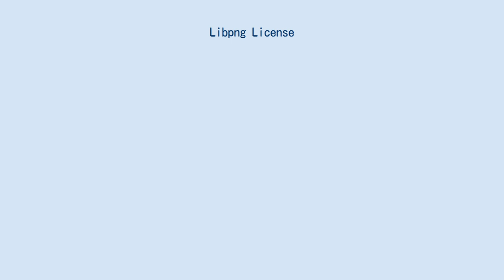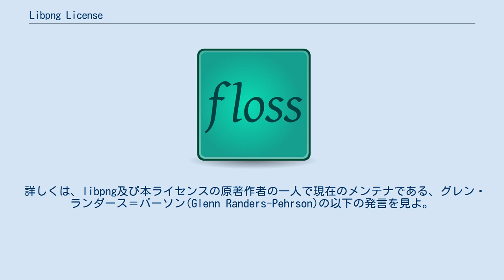Libpng License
libpng License(libpngライセンス)は、libpngライブラリの頒布条件として定義されたパーミッシブ・ライセンスである。
 libpng Licenseは1996年、zlib Licenseより派生したライセンスである。
しかし、zlib License自体とは異なるにも関わらず少なくともzlib Licenseやzlib/libpng Licenseなるものを含む様々なライセンスと実質的に同一視されている。
 Open Source Initiative(OSI)のようなオープンソース・フリーソフトウェアライセンスの標準化団体は現在、"zlib/libpng License"としている。
 libpng Licenseは、zlib Licenseと比較して、統一コンピュータ情報取引法（Uniform Computer Information Transactions Act, UCITA）との互換性を図る条項のみが加えられており、この点ではっきりと異なっている。
この条項は、開発者が在住しているアメリカ合衆国メリーランド州にてUCITAが施行された2000年ごろに加えられている。
 こののちにOSIによりオープンソースライセンスとしての承認を受けているが、このライセンスに対する2011年現在のOSIの認識について、疑問の声があがっている。
 詳しくは、libpng及び本ライセンスの原著作者の一人で現在のメンテナである、グレン・ランダース＝パーソン(Glenn Randers-Pehrson)の以下の発言を見よ。